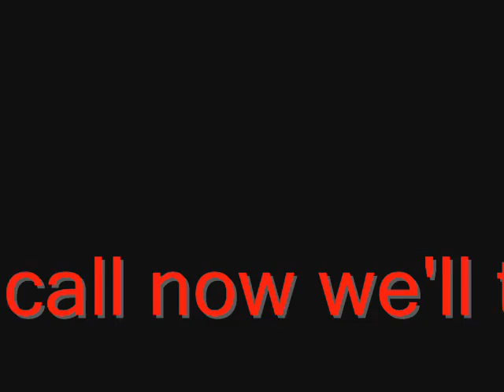The Gunner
The Gunner comercial